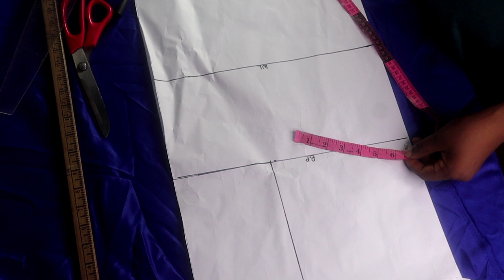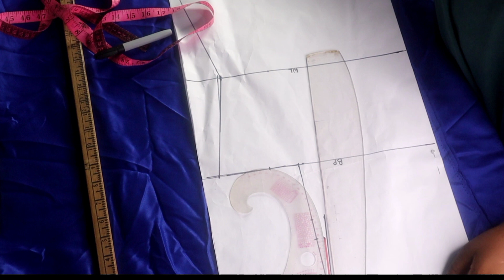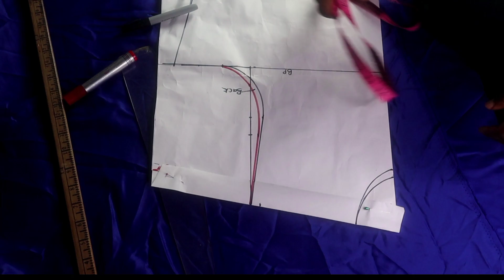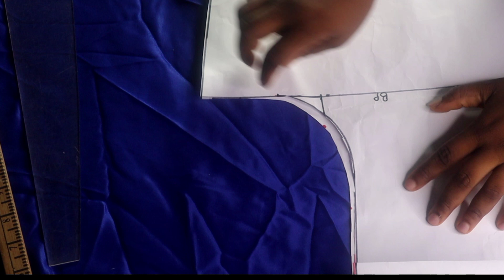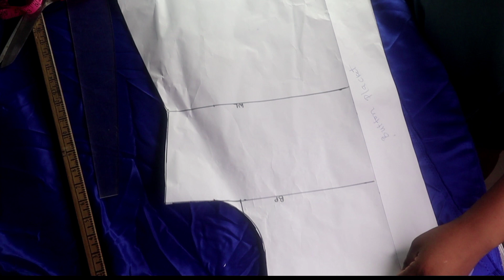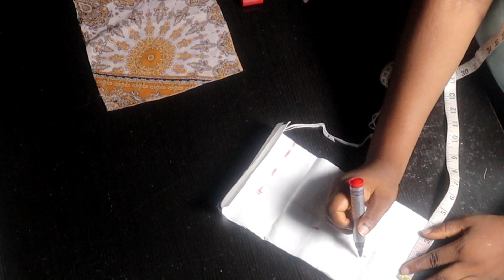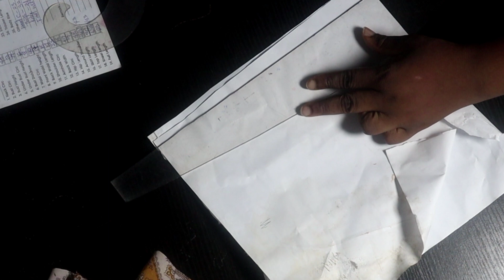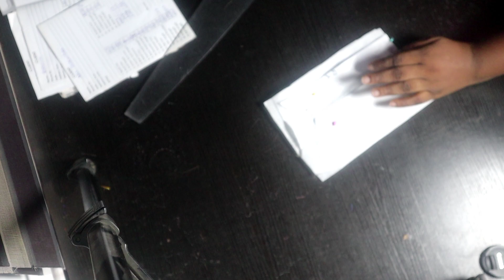DETAILED||How to draft,cut and sew a shirt,collar & sleeve.Cutting and Sewing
HOW TO MAKE A BASIC BODICE PATTERN

HOW TO MAKE A BASIC SLEEVE PATTERN

I used 2 yards(meters) of crepe fabric